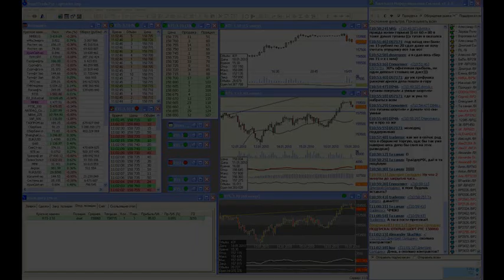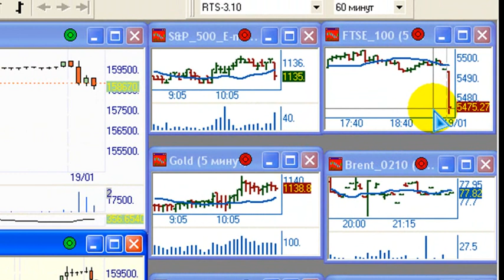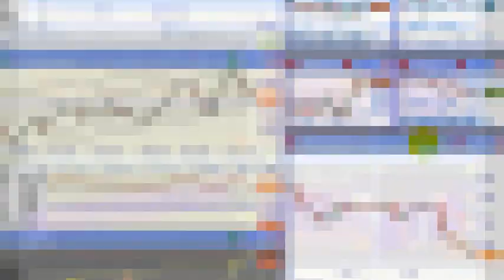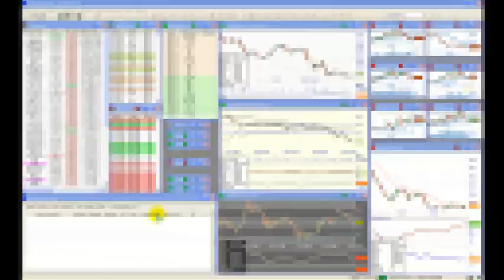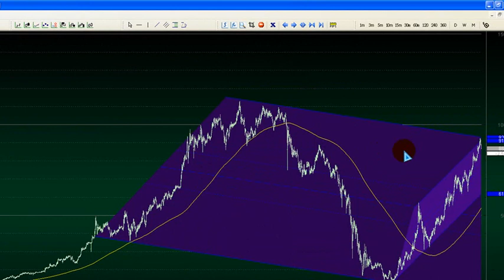Миллионер2013: Неделю не писал почти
Первое трейдерское реалити-шоу!